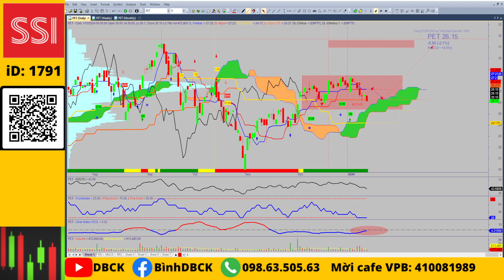Điểm mua - bán cổ phiếu: Dựa vào kháng cự - hỗ trợ, phân tích cụ thể dòng bán lẻ có gì hấp dẫn?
Phân tích cổ phiếu: DGW, PET

💥Mở tài khoản VPS online iD: X530